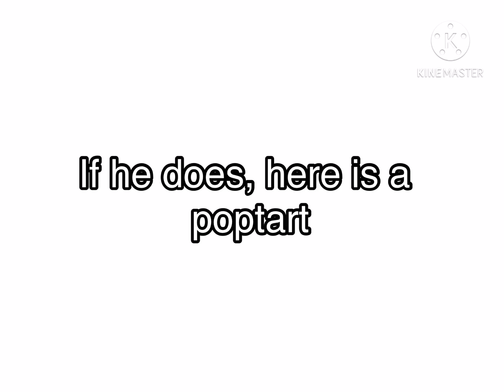MrBeast won’t Comment on this Video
He’s not guys